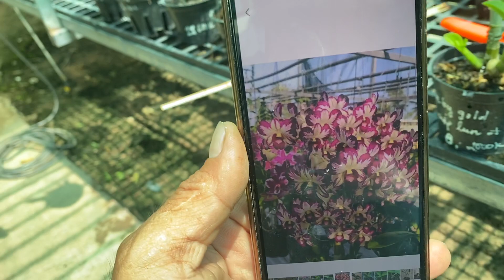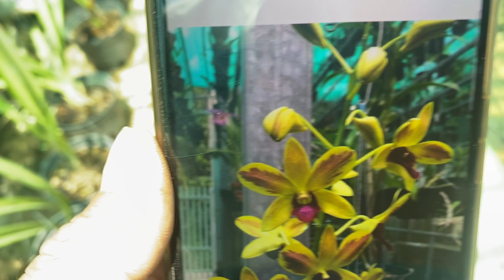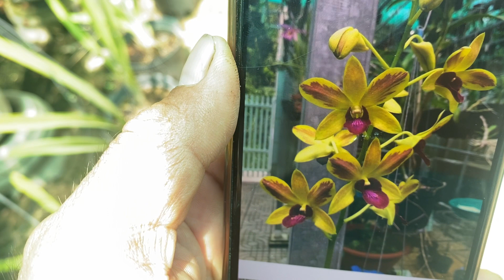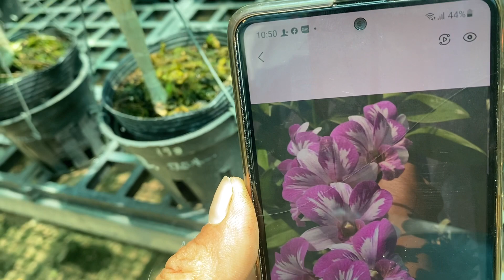DENRO CHỚP TỔNG HỢP0908846804, ngày 20.5.21